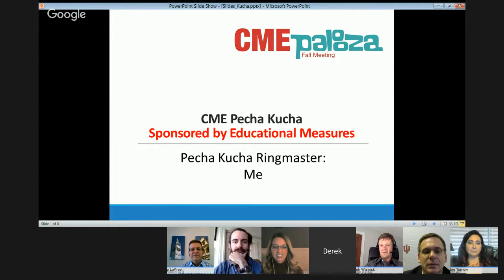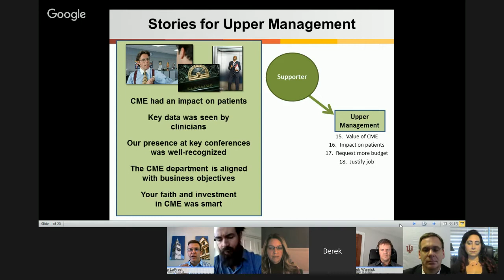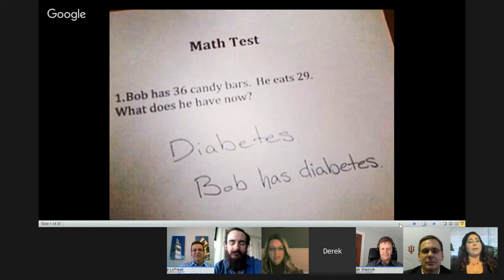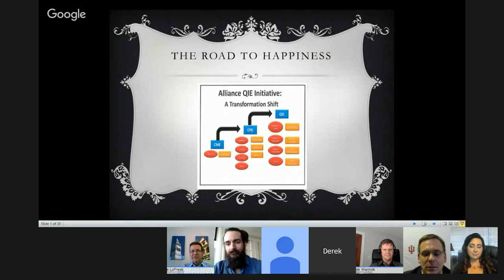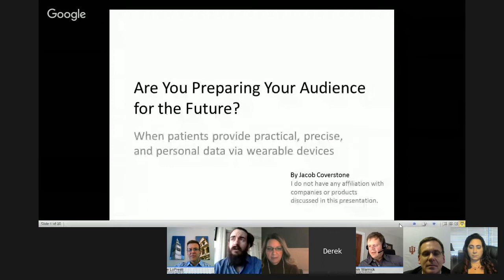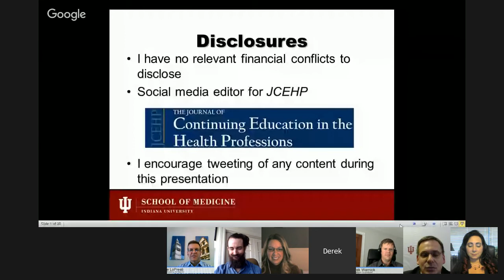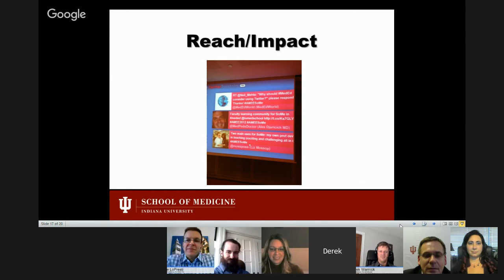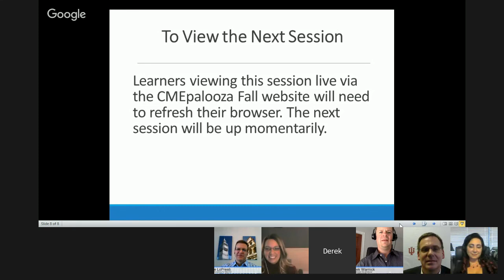CME Pecha Kucha